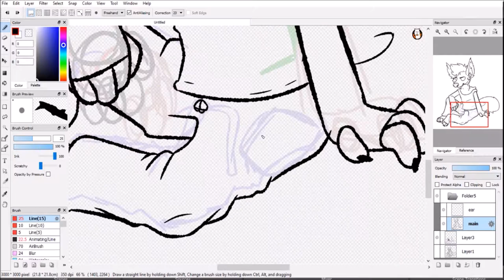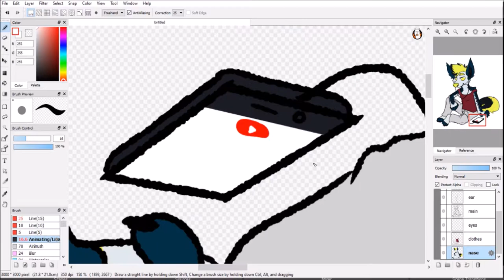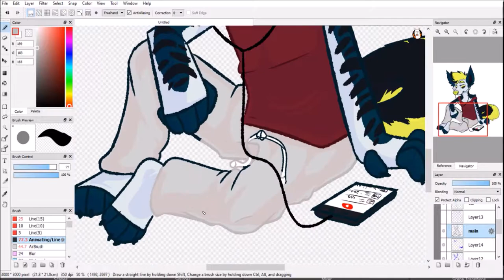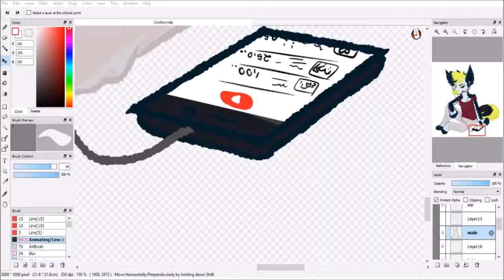Slow Day | Art Fight Speedpaint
Loved doing this attack in Art Fight!